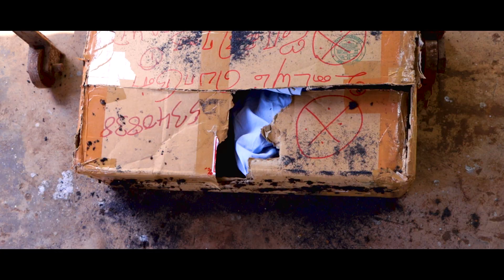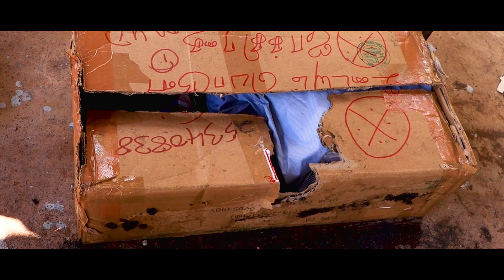Ne Vithaitha Vinai Yellam - A Tamil Short Film Based on Mersal | Thalapathy Birthday Special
VIJAY ANNA BIRTHDAY SPECIAL
Written/direction: SR.Ajithkumar
Cinematography & Editing: Yuvamani
Dipping & mixing: Yannis music creation
Designer: K.Rajkumar
Thanks to :marlen cinemas teams

Kutty Story SHort Film Festival - Marlen Cinemas
Ne Vithaitha Vinai Yellam - A Tamil Short Film Based on Mersal